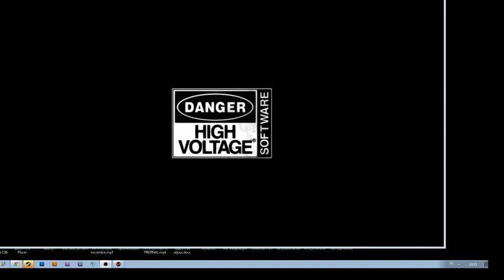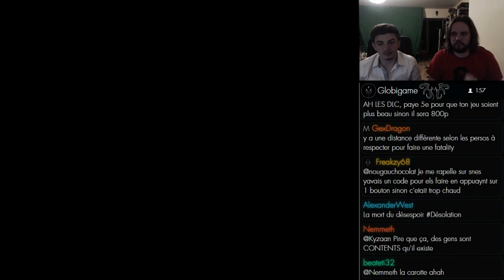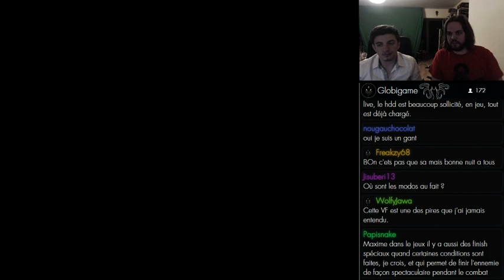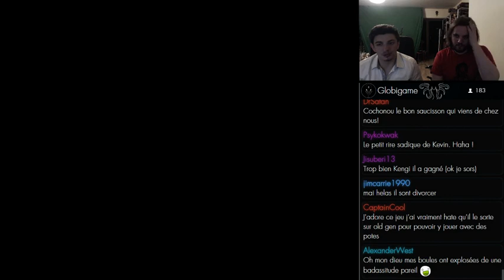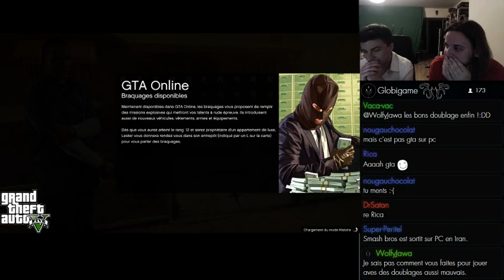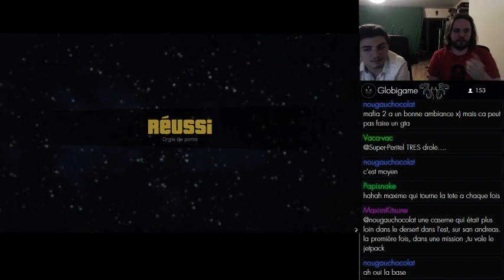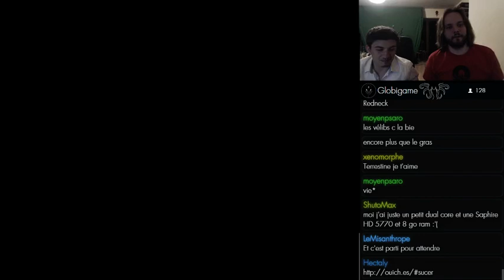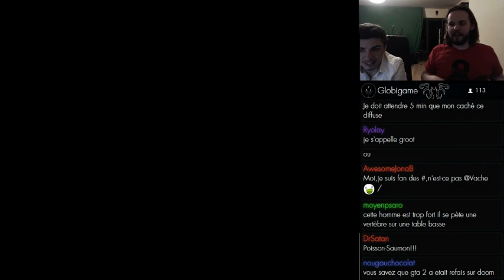GlobiNight - Mortal Kombat X / GTA5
FINISH HIM !